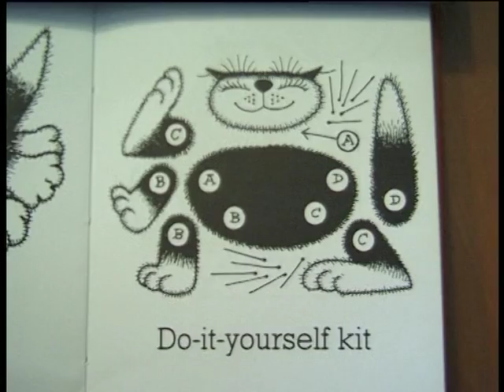two cats one camera first PRINT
Ff eerste avond aan het knippen plakken geweest van begin af aan losse stukjes kijken wat werkt ben benieuwd wat jullie ervan vinden
Edit : geen rating vanwege lutser rating